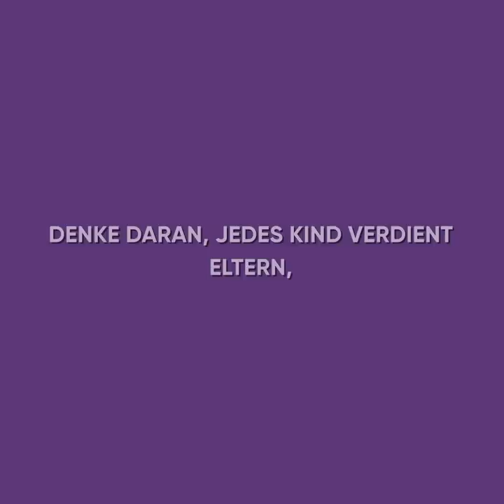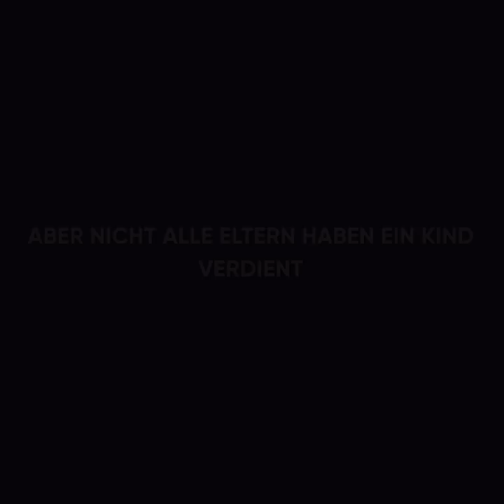meine MUTTER BEREUT, MICH GEBOREN ZU HABEN + BONUSGESCHICHTE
Top AniMatters-Geschichten warten auf dich hier! Viel Spaß! ⬆️
Vergiss nicht: Familie geht vor!

In der ersten Geschichte geht es um eine Frau, die ihr neugeborenes Baby von der Geburt an ignorierte.

In der zweiten Geschichte geht es um eine Frau, die versucht, ihre junge Tochter an einen berühmten Musikproduzenten zu verkaufen.

Video-Kapitel:
0:00 Einleitung
0:56 Wer ist am Telefon?
2:08 Wo geht sie wirklich hin?
3:07 Game over!
4:10 Einleitung
5:53 Operation!
7:15 Du täuschst es vor!
7:59 Du tust was ich sage!